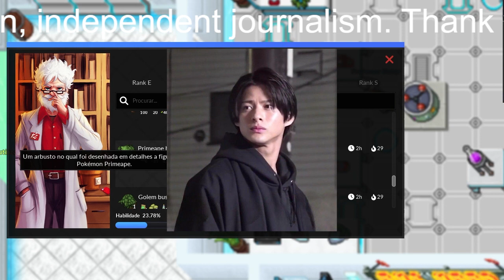【平野紫耀】King＆Prince・平野紫耀、『クロサギ』番宣が極端に少ないのはナゼ？ それでも第8話のホスト風姿が大反響！